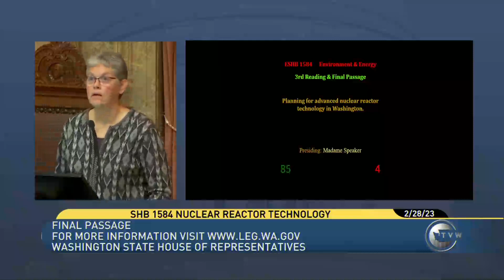Rep. Stephanie Barnard’s advanced nuclear reactor technology bill passes the state House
Rep. Stephanie Barnard's proposal, House Bill 1584, was approved by the state House during late night floor debate on Feb. 28. The legislation would require advanced nuclear reactor technology to be considered, along with other technologies that reduce dependence on fossil fuels, when the state develops its strategic energy goals.

Watch Barnard's floor speech during final passage here: